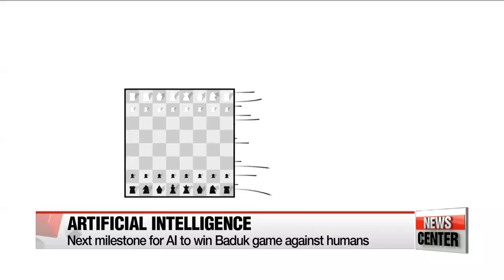Google's AI program to compete against Korean champion Lee Sedol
이세돌, 이번엔 현존 최강 '바둑 인공지능'과 자존심 대결
We’re all familiar with chess-playing computers - Deep Blue famously beat Garry Kasparov 20 years ago.
But, the ancient game of Go, known as Baduk in Korea is considered a more significant challenge for Artificial Intelligence because the overwhelming complexity makes it an "intuitive" game.
Well, a new program has beat that challenge... and a huge match of Go is expected to take place between the world's long-time Baduk grandmaster Lee Se-dol and AlphaGO, a computer program developed by Google.
Kim Ji-yeon reports on why such development makes it a milestone in AI.
Up until now, the ancient game of Go or Baduk has been singled out as a board game that computers couldn't crack due to its complexity.
The rules are simple though, which is to gain the most territory of the grid by placing or capturing black or white stones... which can be placed in an almost indefinite number of combinations.
But this belief may soon change.
U.S. tech giant Google says its computer has a 50-50 chance to beat some of the strongest Baduk players in the world... when equipped with an Artificial Intelligence program called AlphaGO, developed by Google's London-based company DeepMind.
Google says AlphaGO is trained to learn like a human being... by observing others play and repeatedly predicting the outcome of each game... as well as by using its "instincts" to make the best move in uncharted situations.
This gut instinct is what makes AlphaGO more advanced compared to previous software programs including IBM's chess supercomputer Deep Blue, which beat Russian chess champion Garry Kasparov in 1997. by learning to use a general-purpose algorithm to interpret the game's patterns.
Google says AlphaGO has already defeated European Baduk champion Fan Hui, five times out of five tournaments in October.
Co-founder of DeepMind, Demis Hassabis says the ultimate goal of AlphaGO's development is to apply it to solve real world problems in the future.

"After getting a CT scan, or brain image and you have it to process that image and recognize something what's wrong in that image and help work out what the best kind of treatment schedule should be."

The verdict will be out... as AlphaGO is to play against a decades-long Korean champion and Baduk grandmaster Lee Se-dol in Seoul this March.
The winning side will be rewarded a million U.S. dollars as prize money... but whatever the outcome,... one thing's for sure is that the upcoming match will be a milestone in the development of Artificial Intelligence.
Kim Jiyeon, Arirang News.